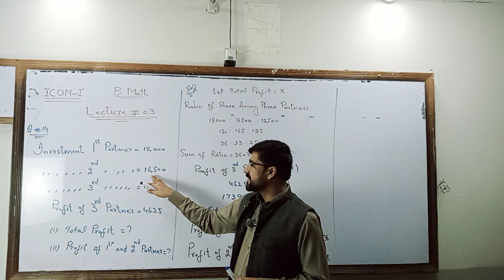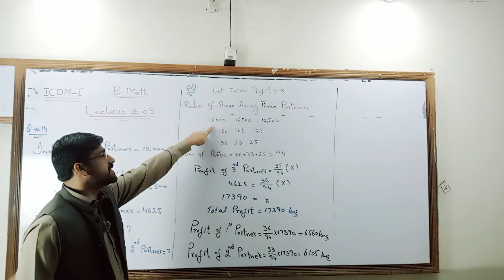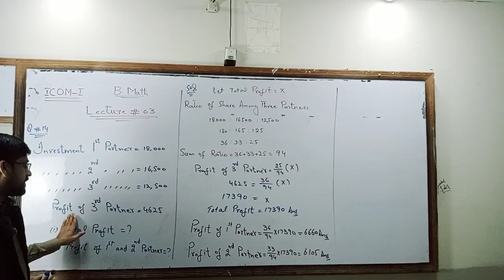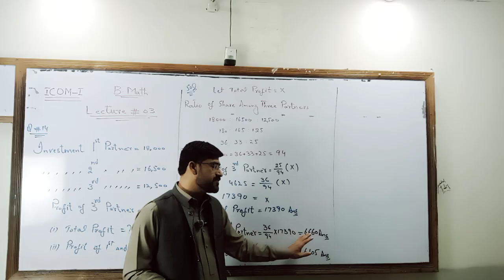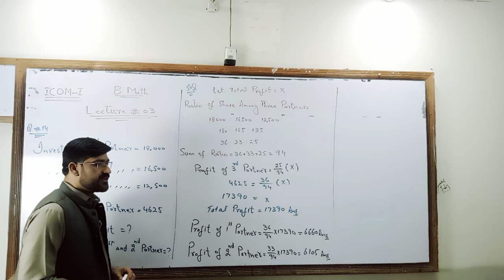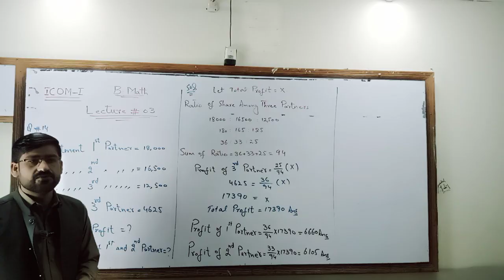11th Class | Business Statistics Lecture 3